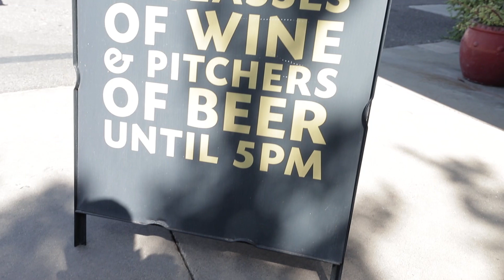Be You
Shotgun Mic
Apple Pro Max M2
Laptop Stand
Davinci Resolve Speed Editor
Head phones for Editing
Canon EOS R3
Shotgun Mic
Laptop Stand
Joby Gorilla Pod Canon EOS R3
Shotgun Mic
Laptop Stand
Canon EOS R3
Shotgun Mic
Laptop Stand
Shotgun Mic
Laptop Stand
Canon EOS R3
Shotgun Mic
Laptop Stand
Shotgun Mic
Laptop Stand
Joby Gorilla Pod You never discover who you are over night. It's through the trials, the tests, and challenges that you discover what your made of and who you are. Be who God created you to be. Don't put yourself in the box of limitation trying to be someone you're not.  And I hope you liked this video. You all Rock!

Travel Laptop
Vlogging Camera
Everything Lens
Wind Cover
Dope Camera/Gear bag